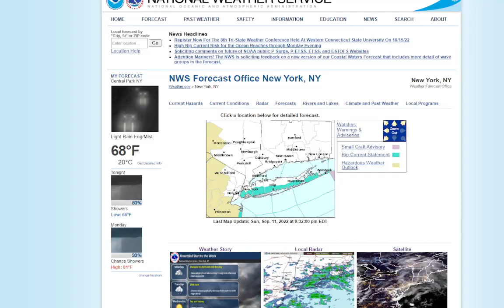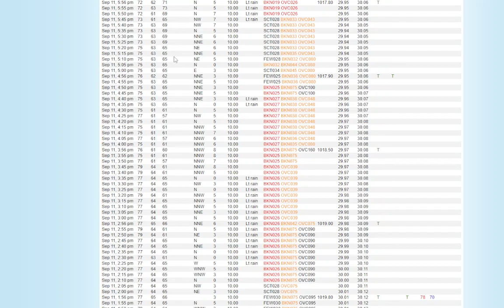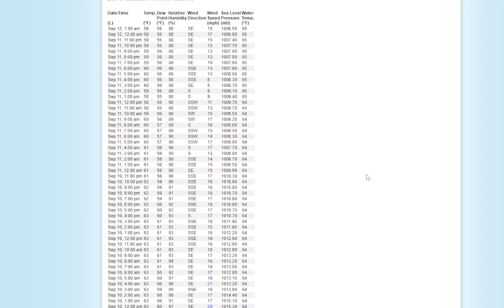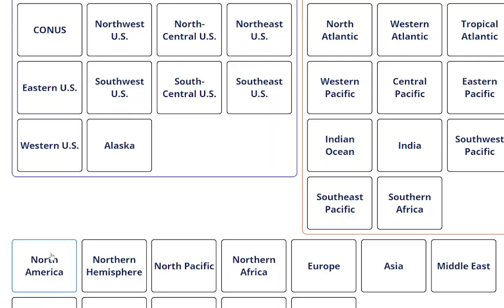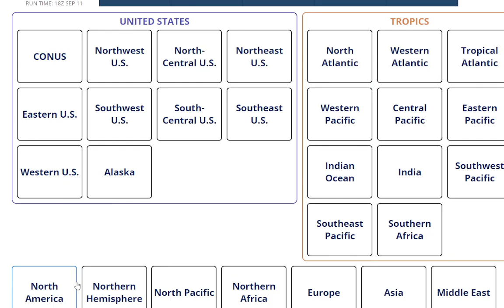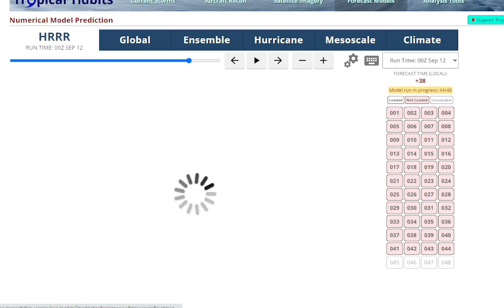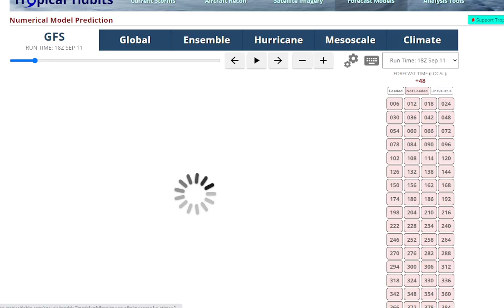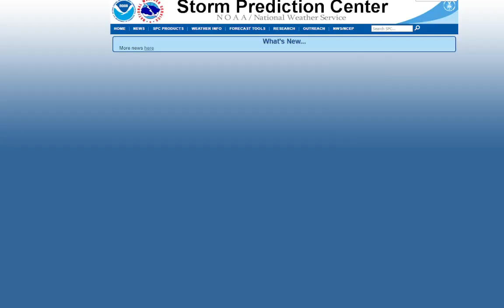Weather Update: Dreary Day With Light Rain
Today wound up being quite dreary, fitting for the day it is, with overcast skies by afternoon and light rain, although the rain didn't wind amounting to much, unfortunately. The weather will remain unsettled through tomorrow as a slow moving cutoff low moves east, the best chances for showers (and maybe a thunderstorm) would be tomorrow morning as well as Tuesday morning. Then high pressure builds in later Tuesday into Wed, bringing fair and warm conditions, a secondary cold front moves through Wed night bringing temps down to closer to normal on Thursday into Friday.